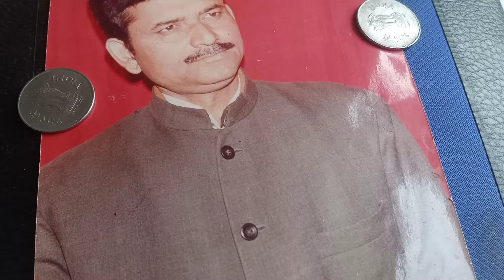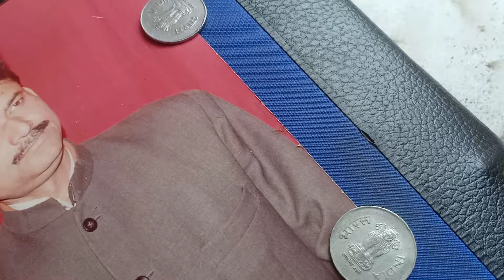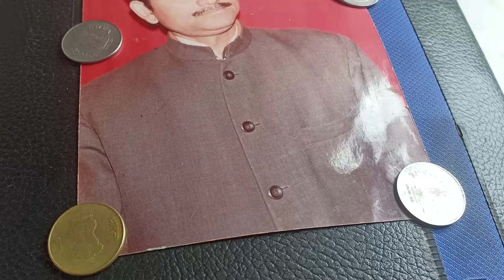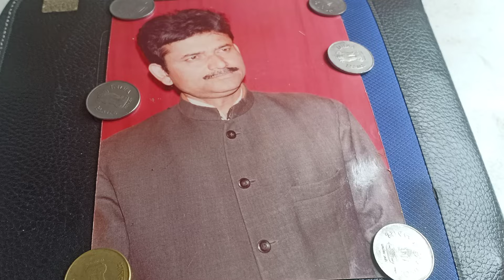like karo subscribe karo doston